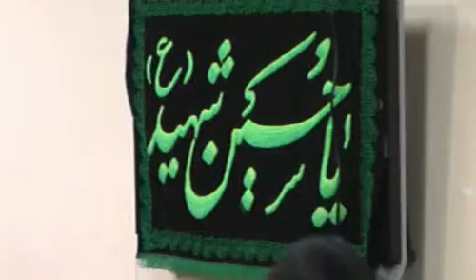Children Nohakhwani 2009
noha- "Ghamey Shabbir mananey waloon"